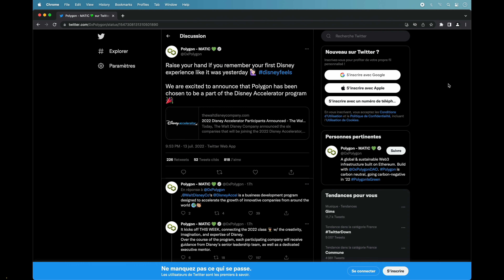Crypto News : Pourquoi la crypto monnaie MATIC de Polygon explose aujourd’hui ?🟣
Dans cette Crypto News, nous allons voir pourquoi la crypto monnaie MATIC de Polygon explose aujourd’hui.

📲Mon compte Instagram : BriceSommers
👻Mon compte Snapchat : BriceSommers
🎶Mon compte TikTok : BriceSommers

⚠️Rappelez-vous d'être prudent car l'achat de crypto monnaie ou NFT n'est pas sans risque. Penser à ne jamais mettre plus d'argent que vous n'êtes prêt à perdre.⚠️

00:00 Crypto News – Pourquoi la crypto monnaie MATIC de Polygon explose aujourd’hui
00:21 Pourquoi la crypto monnaie MATIC de Polygon explose aujourd’hui 2022
00:28 Polygon rejoins le programme 2022 Disney Accelerator de Walt Disney
00:34 2022 Disney Accelerator c’est quoi
00:40 Fin crypto news crypto monnaie matic polygon explose francais 2022

Mots clés : crypto news crypto monnaie token matic polygon francais 2022